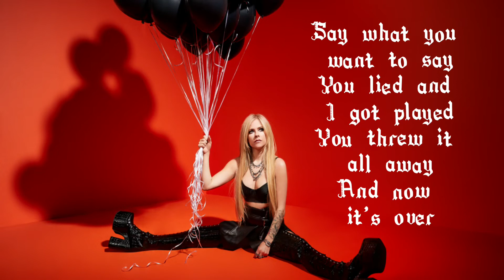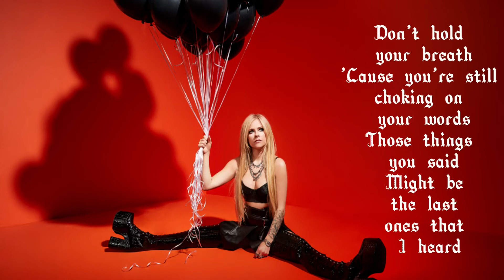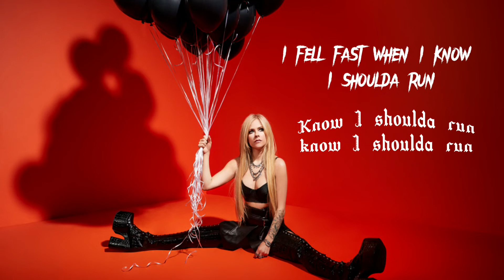Bite me (Lyrics) Avril Lavigne